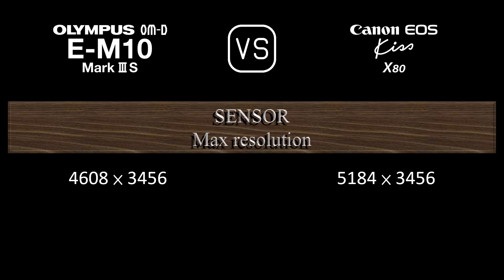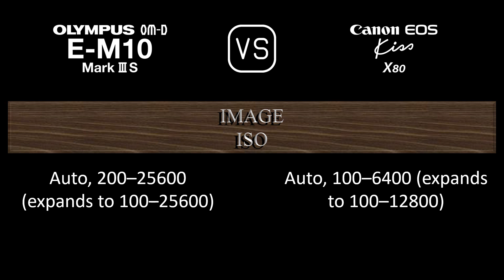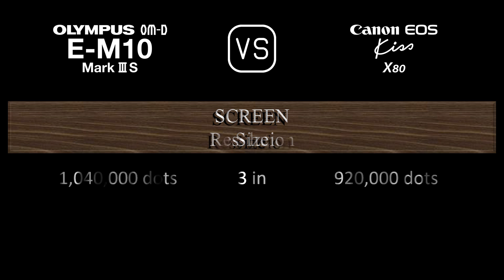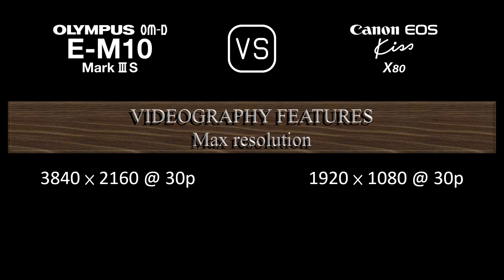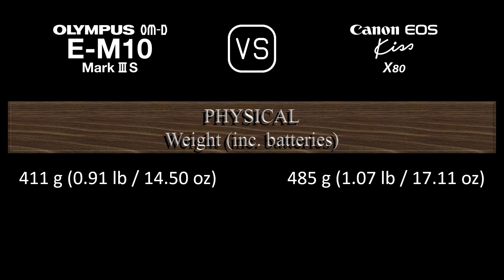Olympus OM-D E-M10 Mark III S vs. Canon EOS Kiss X80: A Comparison of Specifications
This video overviews the Olympus OM-D E-M10 Mark III S and the Canon EOS Kiss X80 in a parallel comparison of specifications.

00:24 LAUNCH
00:32 BODY
00:41 SENSOR
01:05 IMAGE
01:21 OPTICS & FOCUS
01:50 SCREEN
02:10 VIEWFINDER
02:26 PHOTOGRAPHY FEATURES
03:27 VIDEOGRAPHY FEATURES
03:43 STORAGE
03:47 CONNECTIVITY
04:16 PHYSICAL
04:36 MISC